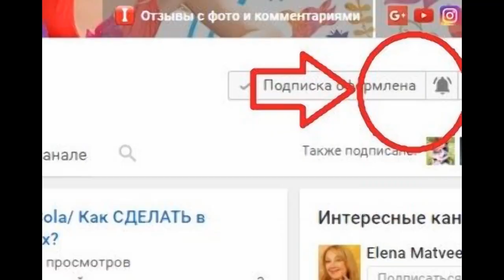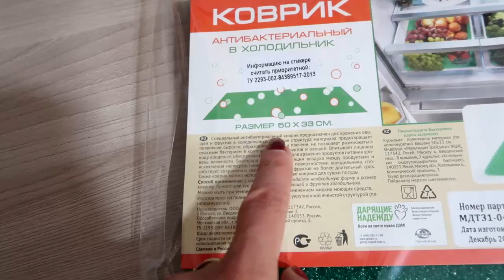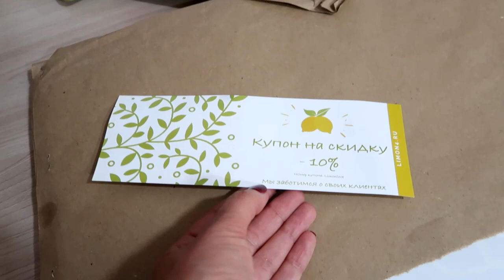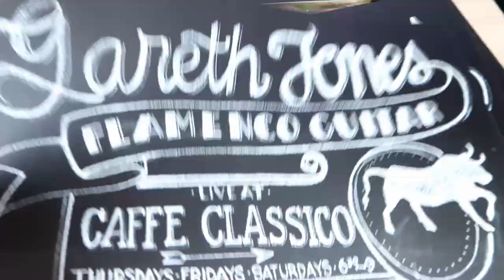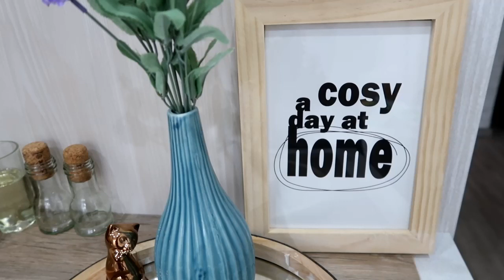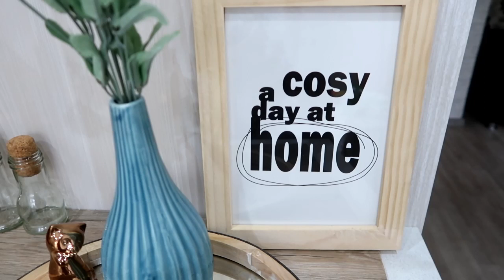Дизайн интерьера за копейки часть 1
В этом видео покажу идеи для интерьера, полезные бюджетные штучки для дома.